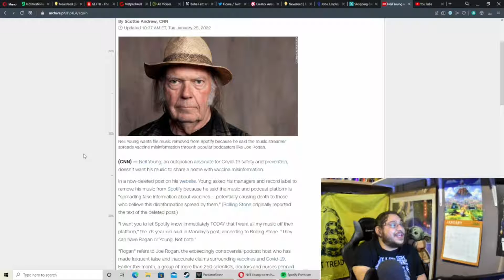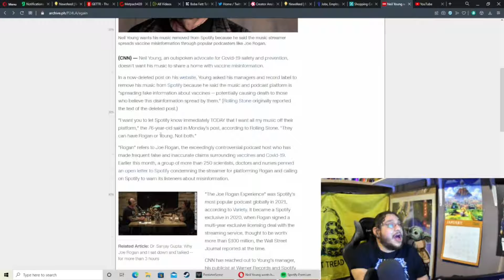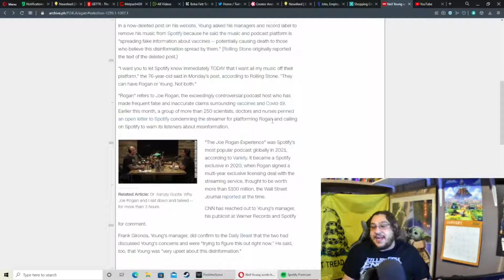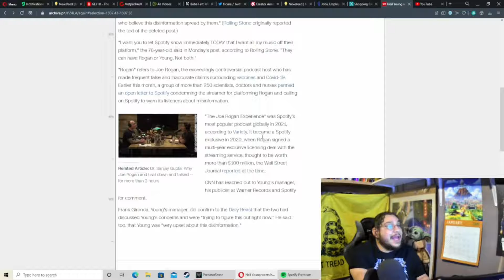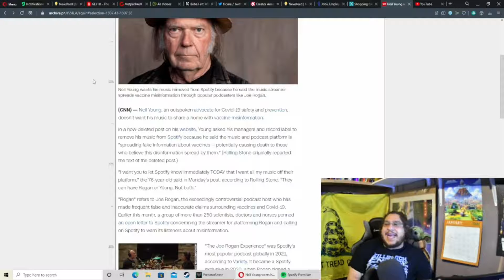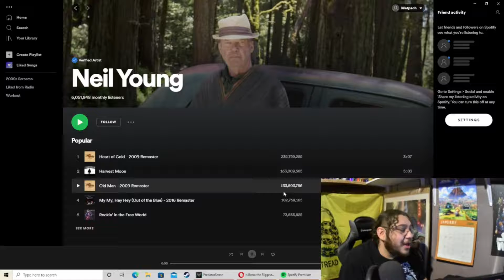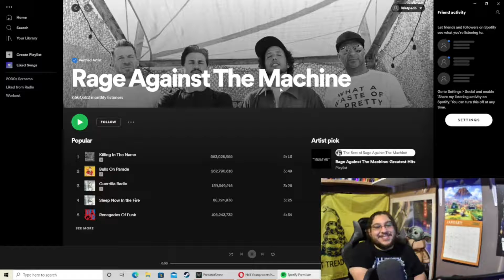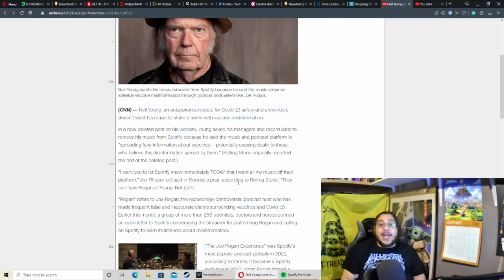Neil Young issues ultimatum to Spotify, HAHAHAHA!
In today's rant, I'm going to talk about,
Neil Young being and old irrelevant boomer

Other channels:
Life, Liberty, Gaming